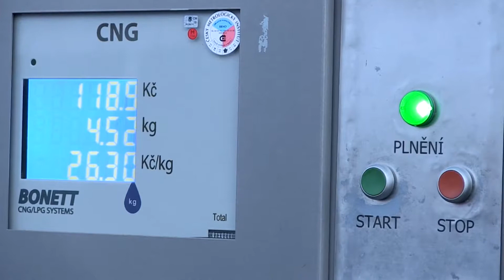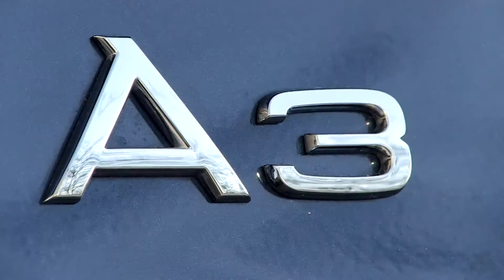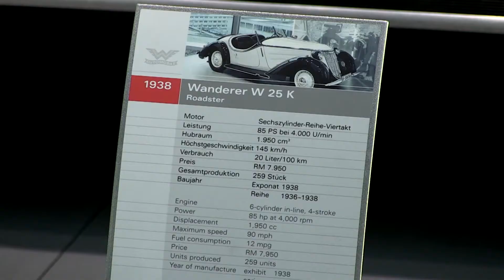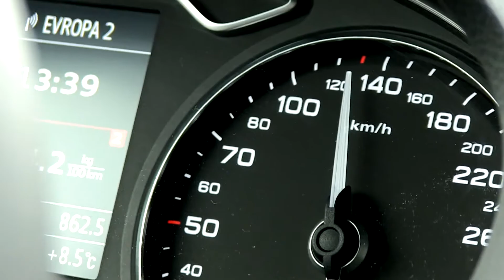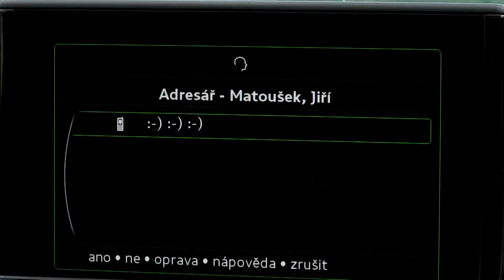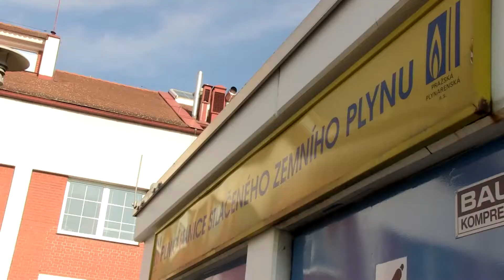Audi A3 G-tron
Test - Review Audi A3 G-tron  co je lepší? CNG nebo Nafta ?